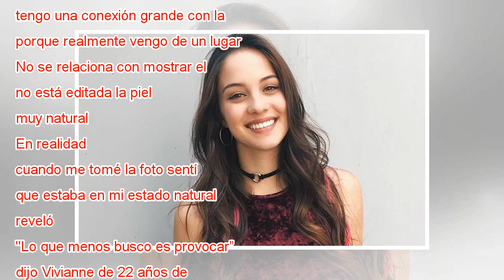Actriz Vivianne Dietz explica foto al desnudo en redes sociales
Vivianne Dietz tuvo un fin de semana ocupado y trabajado, porque a la actriz se le ocurrió tomarse unas producidas imágenes en medio de la naturaleza y al desnudo, las que finalmente dio a conocer hace horas en Instagram. Consultada sobre los motivos...